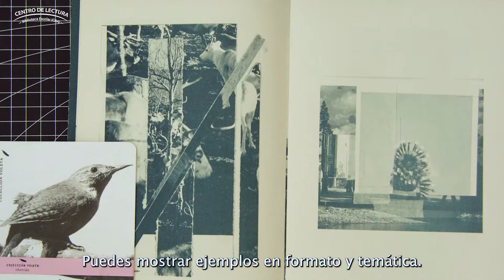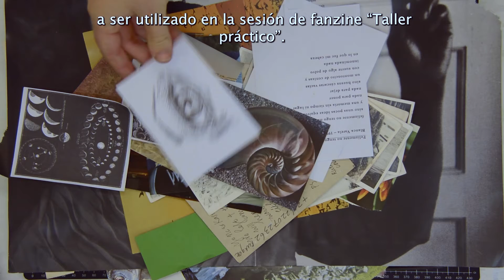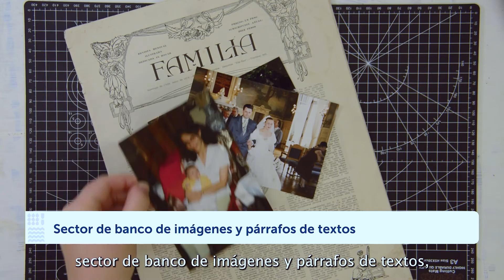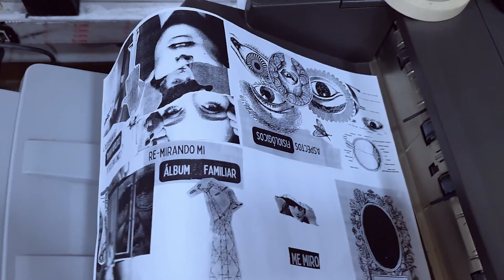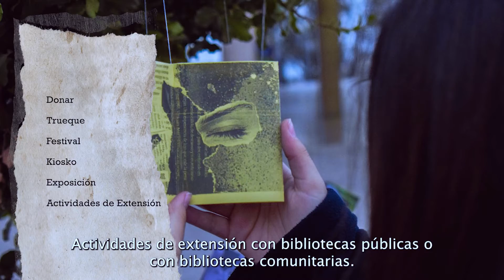Fanzines en la biblioteca escolar CRA - ¿Cómo hacer un fanzine?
En esta cápsula de video te contaremos como hacer un fanzines y algunos ejemplos de sus formatos.